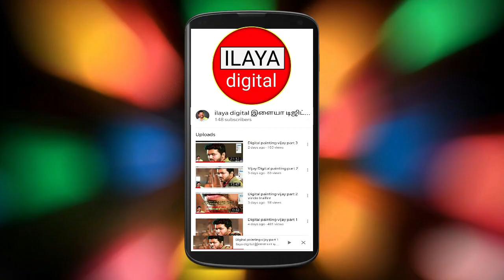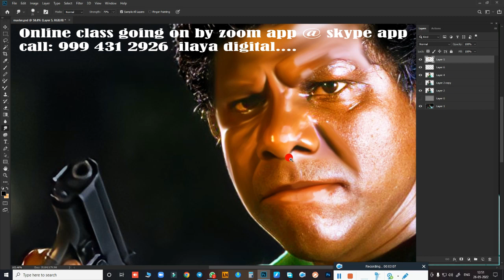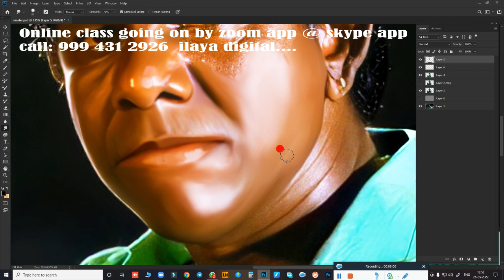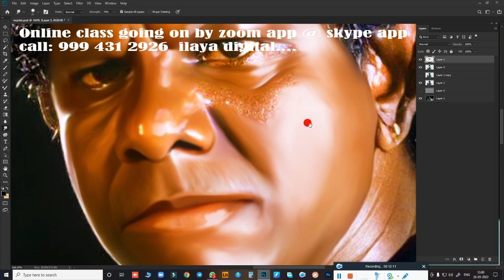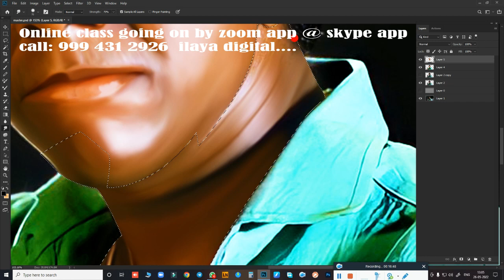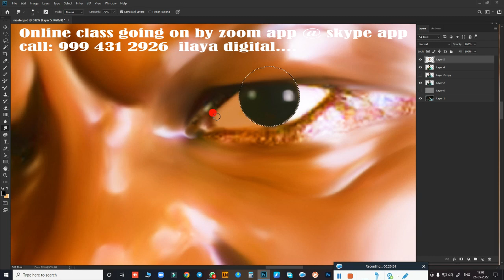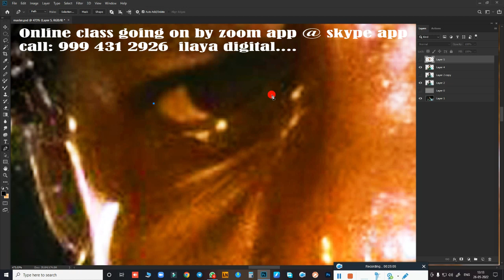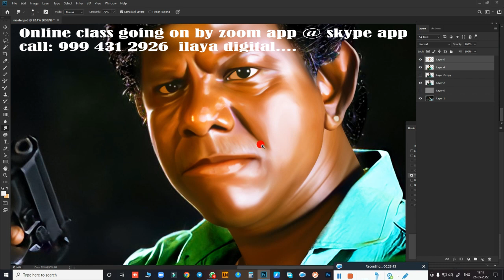Digital Painting/ chapter -2 /New Digital painting /Tamil and English Audio /Oil Effect / art